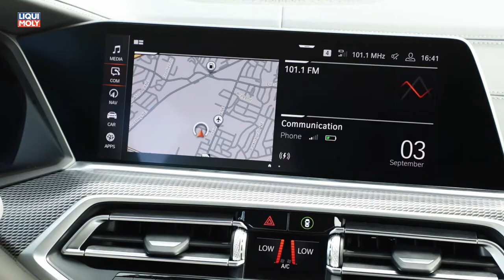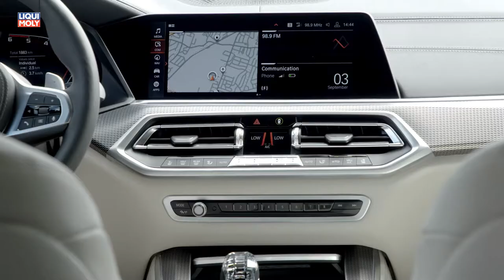Onlinemotor BMW X5 M50D xDrive int Fahrpräsentation in Atlanta Musik Sathurdays Midnight Frametraxx